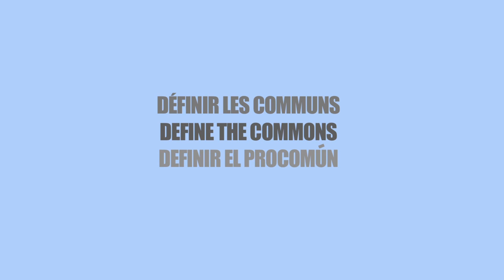Définir le Bien Commun: Moussa Mbaye à Dakar